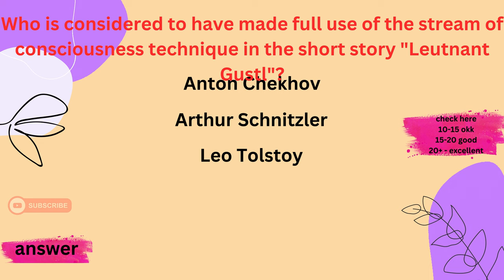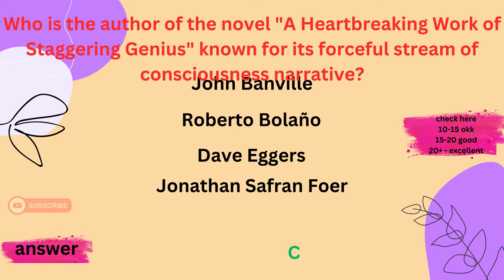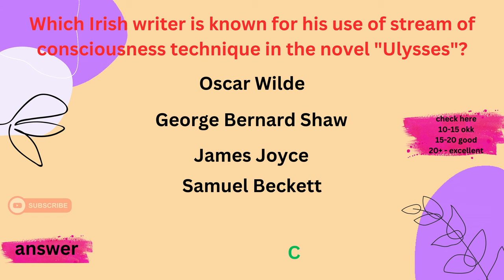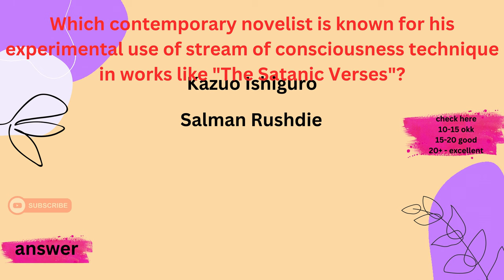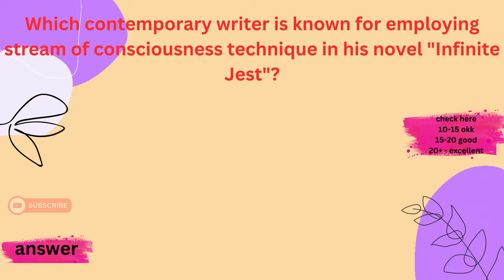Stream of Consciousness Technique Mcqs